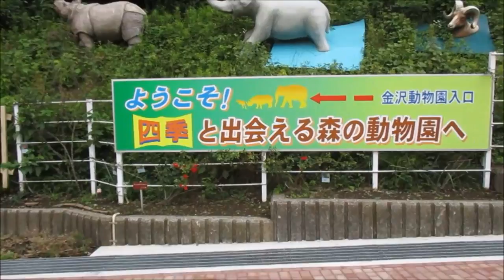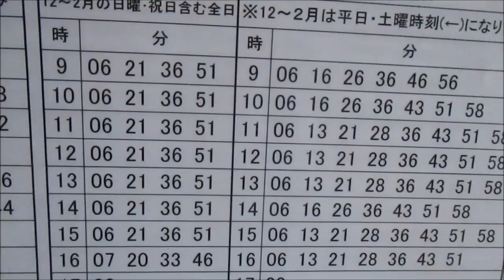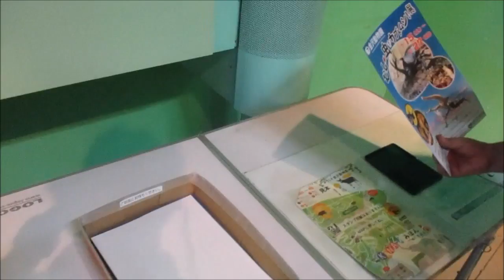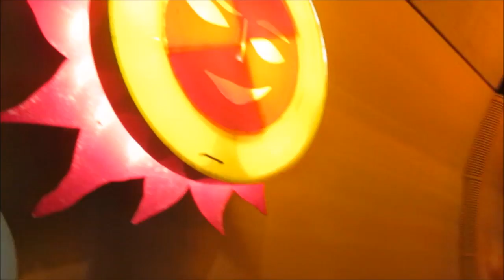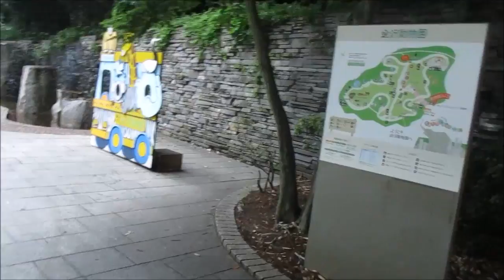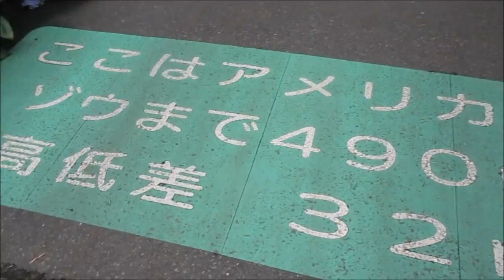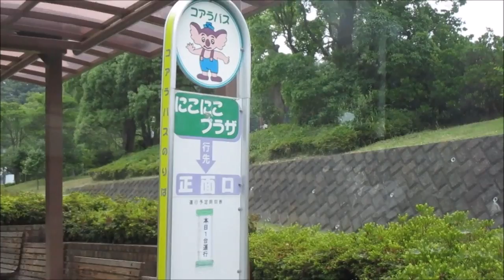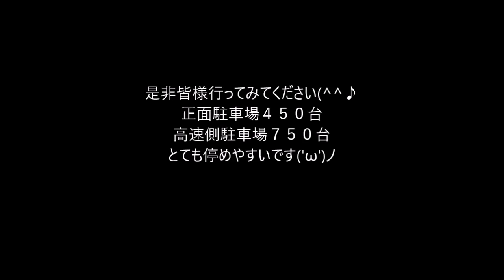【散策】金沢動物園 プチ散策